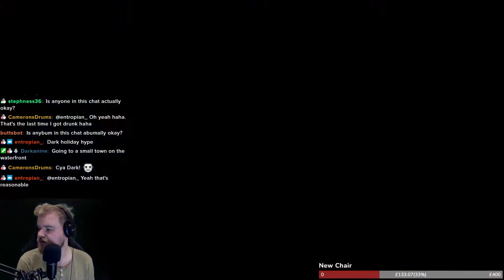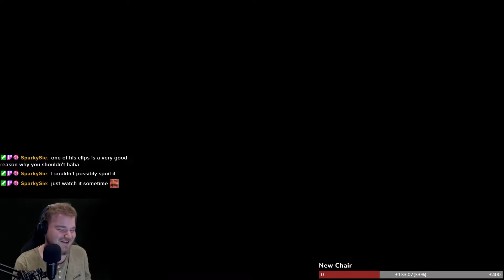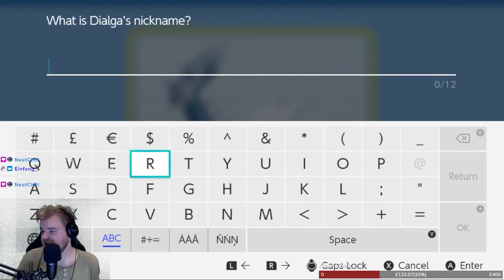Pokémon Brilliant Diamond Let's Play Part 16 // It's That Pokémon From The Box Art!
We finally get to put some form of stop to Cyrus and we get to see Dialga! I really enjoy the revamped cinematics. I remember how cool I thought they were on the DS when I first saw them and I think they're still really cool now!